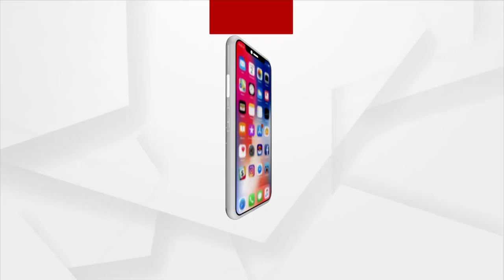HEADLINES 11 AM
ଚାରି ମାସ ପରେ ହଜାରେ ତଳକୁ ଖସିଲା ଦୈନିକ ସଙ୍କ୍ରମଣ
 ଢେଙ୍କାନାଳରେ ବିକାଶ ଓ ସ୍ବାସ୍ଥ୍ୟସେବାର ଖୋଲିଲା ମୁଖା
 ଯାଜପୁର ମନରେଗା ଘୋଟାଲା
ସୁରକ୍ଷା ପରିଷଦର ଓପନ୍ ଡିବେଟରେ ଅଧ୍ୟକ୍ଷତା କରିବେ ମୋଦି
ଆଜି ମିଳିବ ପିଏମ କିଷାନର ନବମ କିସ୍ତି
ସ୍କୁଲ ପରେ ଆଜିଠୁ ରାଜ୍ୟରେ ଖୋଲିଲା ବୈଷୟିକ ଶିକ୍ଷାନୁଷ୍ଠାନ